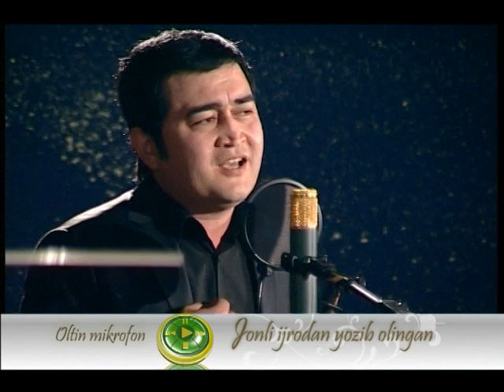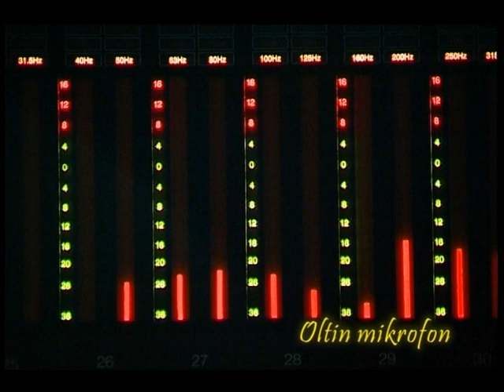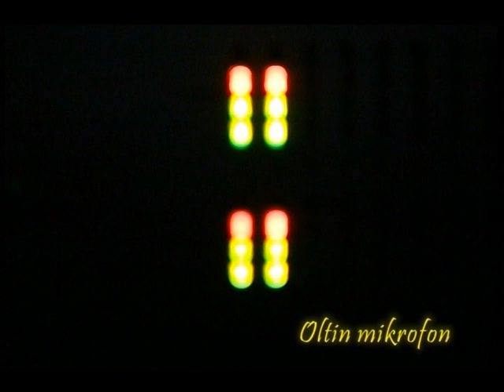Isroil Saidumarov -"Oltin mikrafon-1" (2013).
@Isroil Saidumarov. @jonli ijro, @oltin mikrafon , @rizanova. @ShovShuvUZN1 @sevimlitv @EversonZoioo @zor tv @navotv @KsyshaKids_TV @DUNYOTV @OriatDono @muzikplay @LikeNastyaofficial @ChuChuTV @bbcnewsuzbek @vocesabia @meduzachanel3752 @xidirnazaralloqulov3451 @zeemusiccompany @LikeNastya_ESP @Kozgu @justinbieber @HikmetAslanov @123GOTRENDSRussian @retrouzfarhodm1224 @PewDiePie @ShovShuvUZN1 @Oqtepa2000 @PewDiePie @elrubiusOMG @intervyuTV @UzbekFilmsHD @DaddyYankee @piyanisttugceece @ozodlik-radiosi @eltuz @WiederDude @Queen